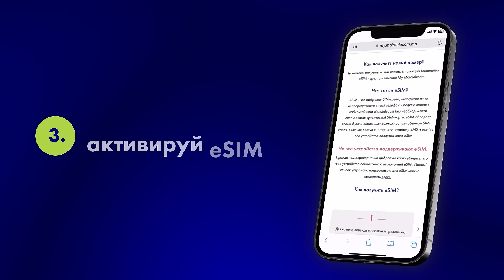Общайся без ограничений и будь свободен. Это просто.